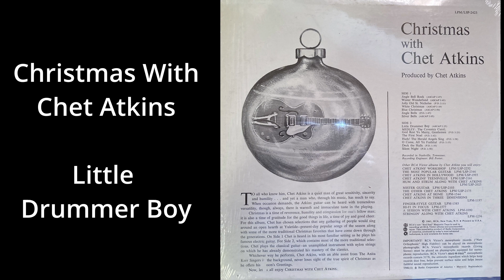Little Drummer Boy: Christmas With Chet Atkins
Artist: Chet Atkins
From Christmas With Chet Atkins
Song: Little Drummer boy

Most of which are Old time Southern Gospel, with a little bit of Christmas and
country songs in the mix.

The complete Bible Word Search books